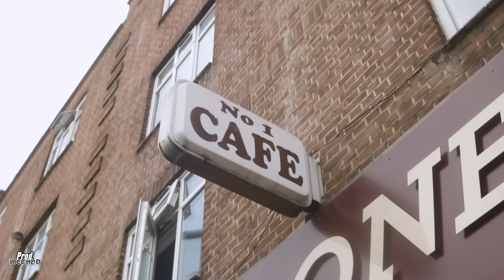Cashflow x Uzi - ORIGINAL GHETTO (4K Remix Video) prod.@driplyrs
Producer: Method
Mix: Method
Mastering: Method
Vocal mix: Method
Mashup: Method
Video Edit: Method
Artwork: @KezerProd